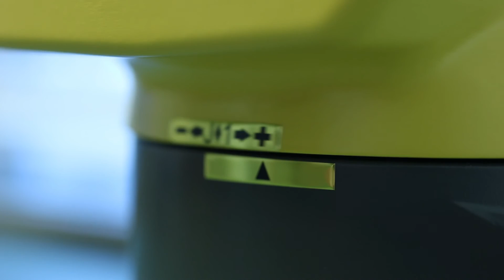Elektroingeniør | NTNU i Gjøvik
Anders forteller hvordan det er å studere elektroingeniør ved NTNU i Gjøvik.

Som elektroingeniør kan du bidra til nyskapning og utvikling i et spennende og variert fagområde. Studieretningene Elkraft og Elektronikk dekker viktige funksjoner. Elkraftingeniøren sørger for at det er strøm i huset ditt. Elektronikkingeniøren er med på å utvikle teknologien i mobiltelefoner, datamaskiner og andre intelligente produkter vi omgir oss med daglig.